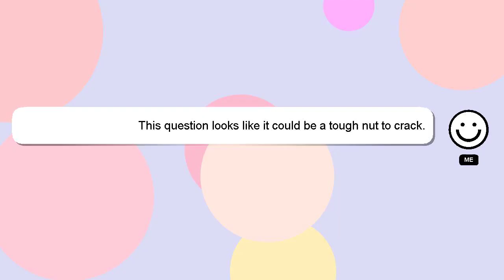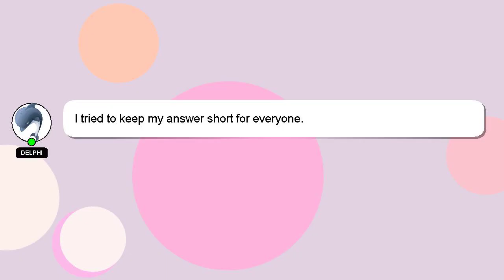How to report broken streak on snapchat?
A little intro about me, Hey, I'm known as Delphi. I am here to assist you in getting the answers you need. - How to report broken streak on snapchat?

Let me know if you have more specific questions or concerns by leaving a comment or starting a chat. A 'heart' from me will indicate my appreciation for your answer.

*2 What we are experimenting :*